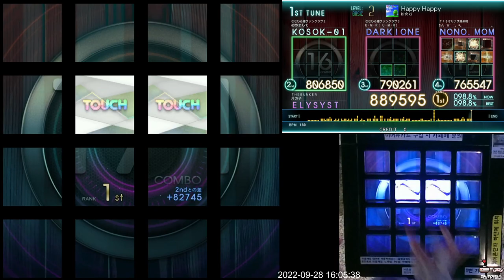[Jubeat Ave.] Happy Happy BSC EXC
Jubeat Ave.
Lv. 2

Too easy.